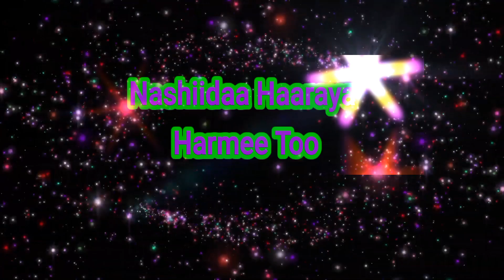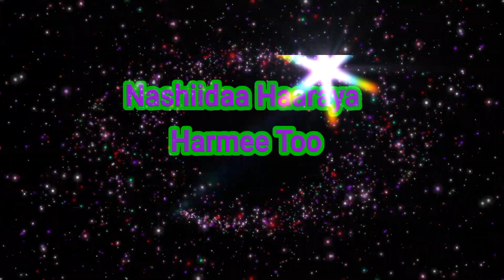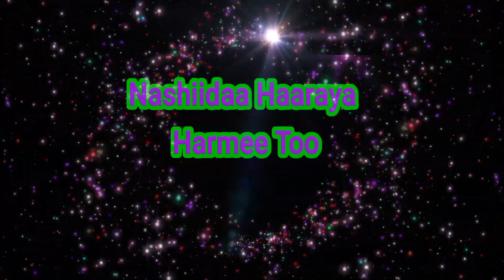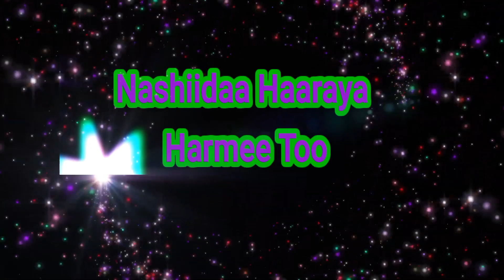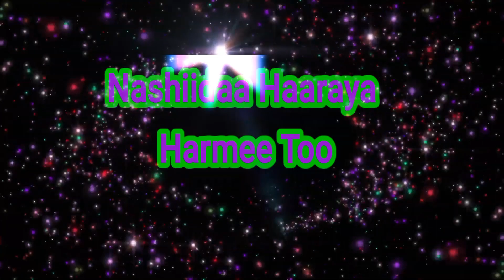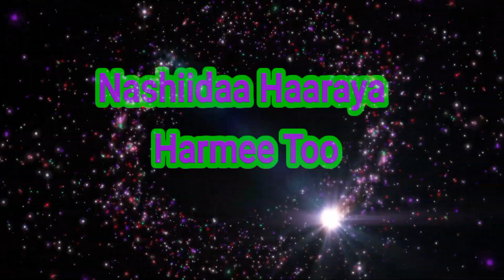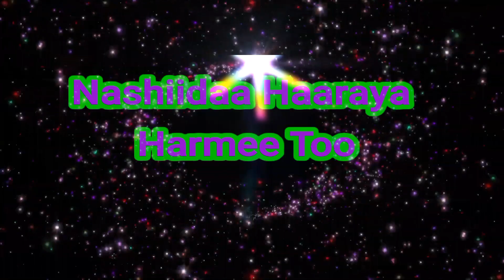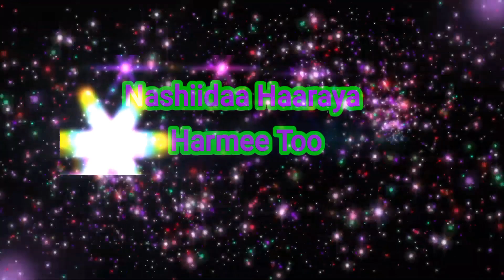Nashiidaa Haaraya | Harmee Too | Nashiidaa Afaan Oromo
Nashiidaa Haaraya | Harmee Too | Nashiidaa Afaan Oromo Nashiidaa haaraya

Best Amharic Wedding Nasheed Collection ምርጥ የአማርኛ ሰርግ ነሺድ ስብስብ / STUDIO QURANAA FI NASHIIDA AFAAN OROMO

የቀን እና የማታ ዱኣ እና ዚክር | Zikrii ganamaa fi galgala quran dua / STUDIO QURANAA FI NASHIIDA AFAAN OROMO